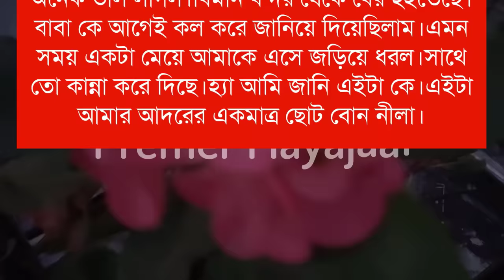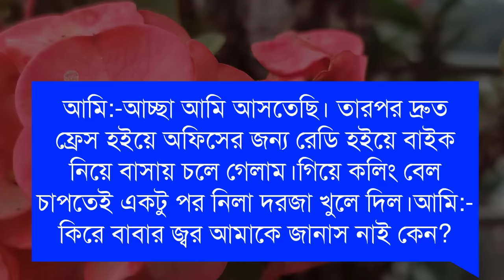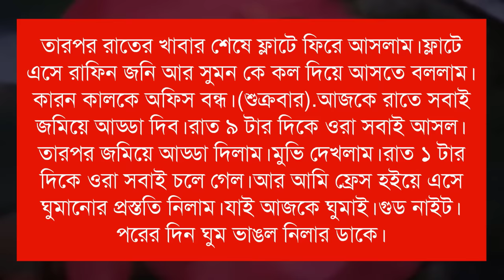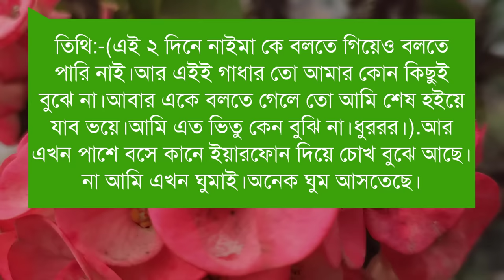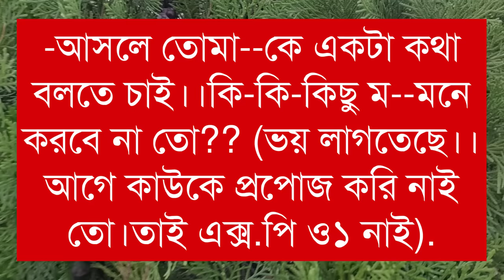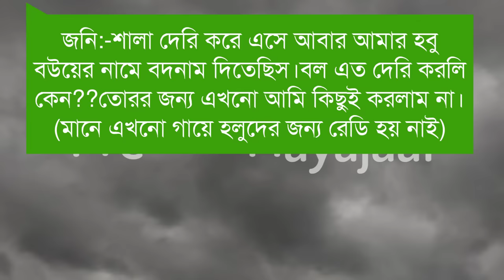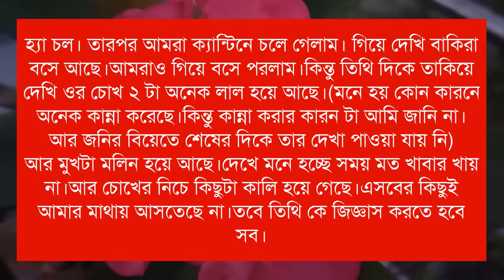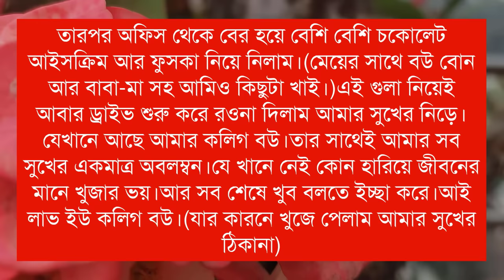কোটিপতি বাবার ছদ্মবেশী অবহেলিত ছেলেটি যখন অফিসের কর্মচারী সকলপর্ব Real Valobashar Golpo Premer Golpo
Welcome Friends!
আমাদের প্রেমের মায়াজাল ইউটিউব চ্যানেলের কোটিপতি বাবার ছদ্মবেশী অবহেলিত ছেলেটি যখন অফিসের কর্মচারী রোমান্টিক গল্পে আপনাকে স্বাগতম । আশাকরি গল্পটা অনেক ভালো লাগবে । গল্পটা কাল্পনিক. বাস্তবের সাথে কোন মিল নেই ।

Video Details______

📒 •Story:- কোটিপতি বাবার ছদ্মবেশী অবহেলিত ছেলেটি যখন অফিসের কর্মচারী
🖋 •Script:- .